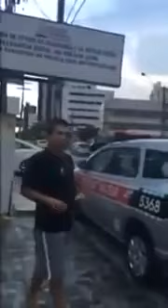Procurador federal xinga e ameaça delegado em João Pessoa-PB - 02/05/2014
Imagem: Francisco Anchieta Ferreira Junior